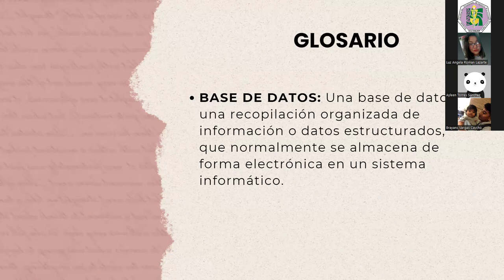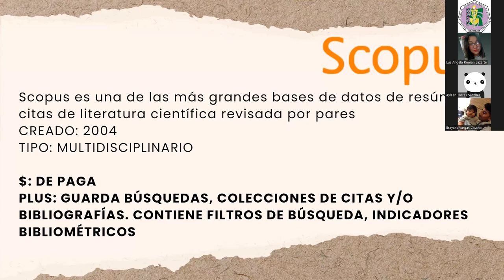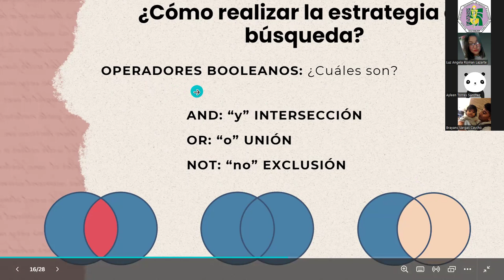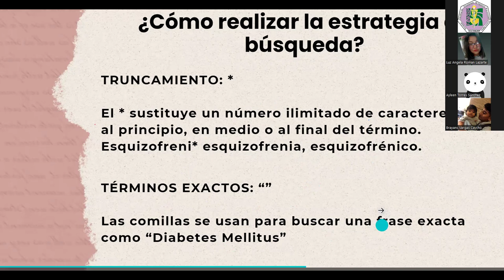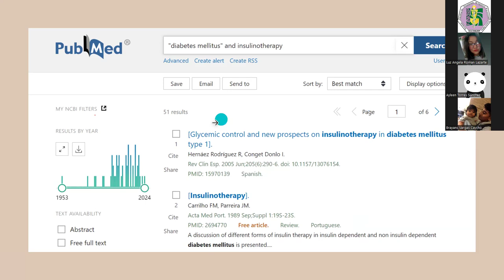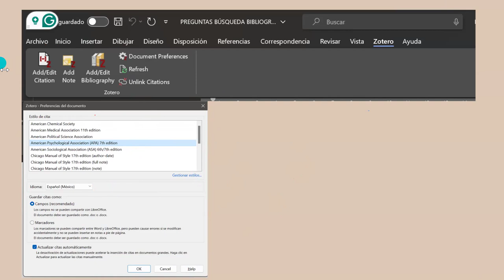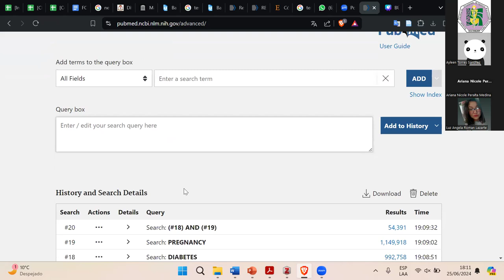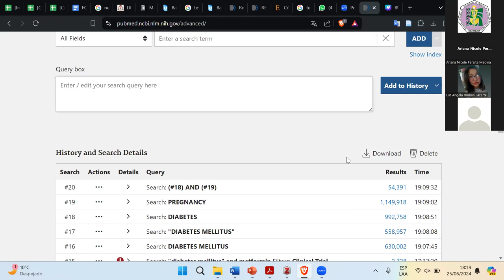SESIÓN 2: Metodologías GRADE y Delphi: Diseño de Búsqueda bibliográfica